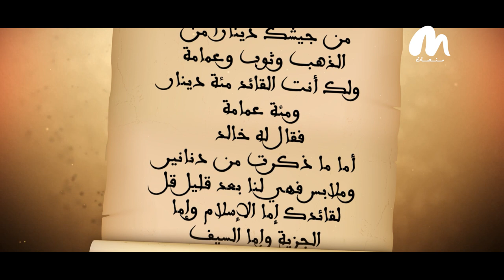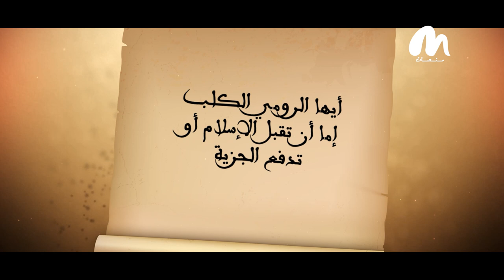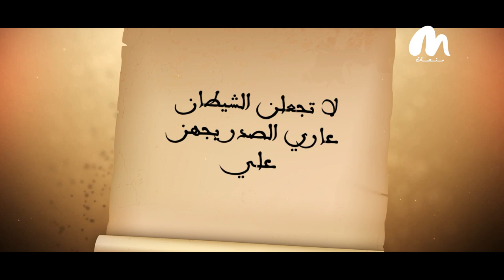معركة_أجنادين نصر لمقدمة الفتوحات الإسلامية لبلاد الشام الحلقة 6